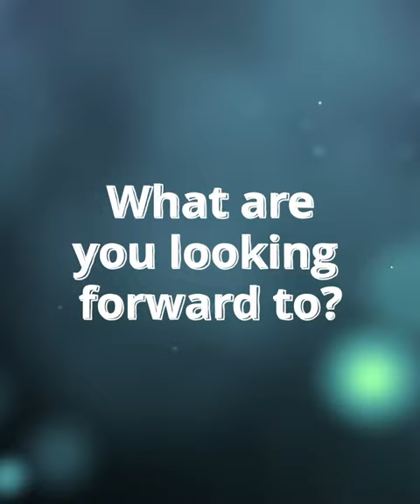Reginaldo Oliveira, the ballet director of the Salzburg State Theatre, WBD2022